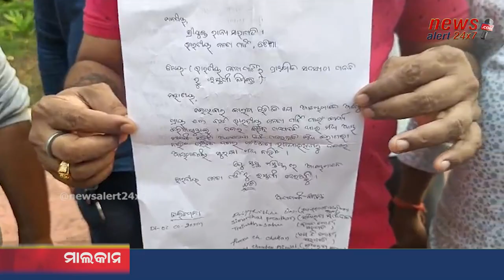20 BJP leaders give resignation to the party in Malkangiri II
20 BJP leaders give resignation to the party in Malkangiri II

We are a Digital Media News Channel & Portal. We Report Facts, Verified & Authenticated News.
We are NewsAlert24x7 - Only Truth,Nothing Else.